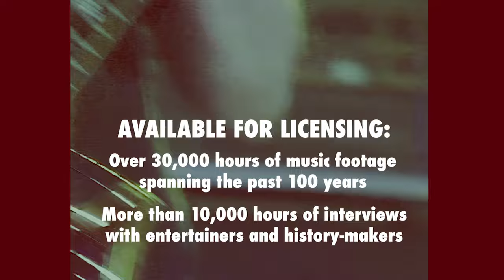The Grateful Dead (with Pete Townshend) • “Wharf Rat” • 1981 [Reelin' In The Years Archive]